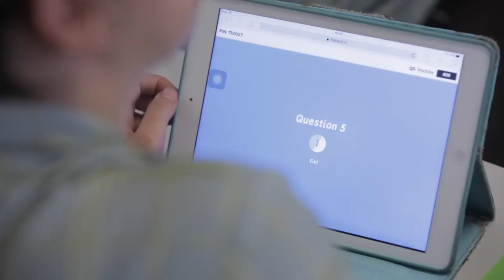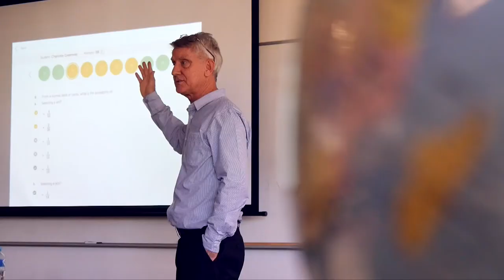Leading the way in Learning Technology at Mercedes College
At Mercedes College we want learning to be relevant to the world students are growing up in. Often students know a lot about technology and the College recognises and values this expertise. That's why the College started the IT Angels.

IT Angels are a group of girls who provide support to teachers and students in class with all aspects of technology.  The group meet regularly to discuss technological challenges in the classroom and share ideas on solution and strategies to help solve problems.

"At Mercedes College we don't want the students to just be consumers. We want them to be active creators," explains Mr Paul Reid, Director of Learning Technology at the Perth based College.

A similar approach has been introduced for teachers. "Each term we offer teachers the support to develop their own skill sets. At the end of the term they share their skill sets with their colleagues." says Mr Reid.